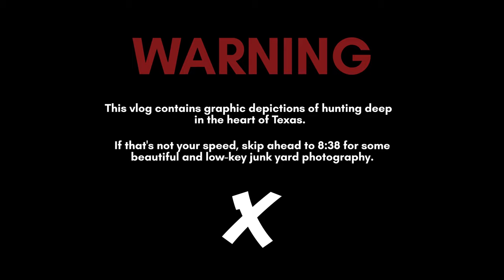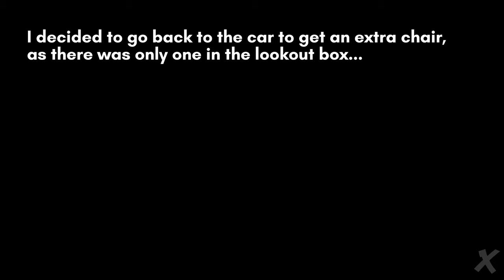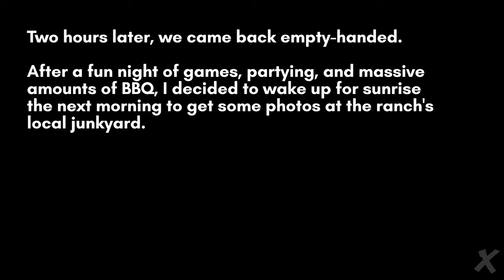Stung By A Scorpion.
This was adventure #150/10,000, located at Edmiston Ranch in Texas.